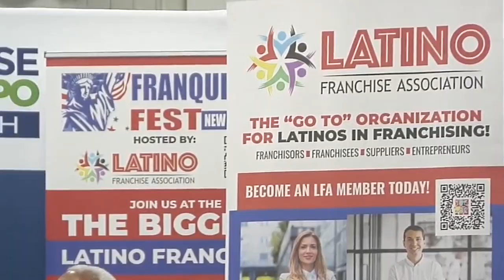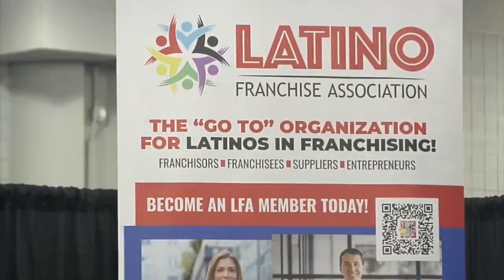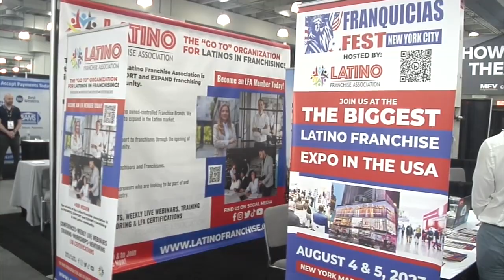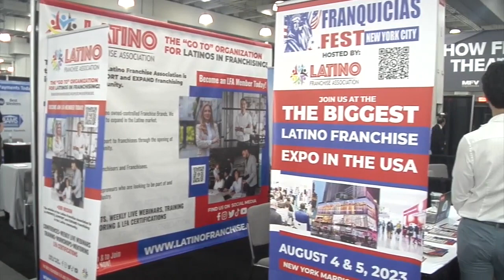Anuncian celebracion de expo Franquicias latinas, Franquicias Fest,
Rafael Alvarez, fundador y director ejecutivo de Latino Franchise Association, anunció la celebración de Franquicias Fest, la exposición de franquicias latinas más grande del país. El anuncio se realizó durante la Exposición Internacional de Franquicias en el Javits Center en la ciudad de Nueva York.